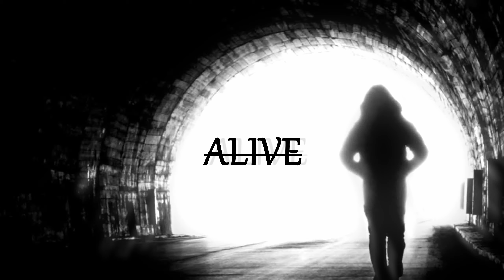Kutt Calhoun // Alive Ft.The Jokerr - 8D Audio (Use Headphones)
Share with Family & Friends.

Song by Kutt Caulhoun Ft. The Jokerr - Alive